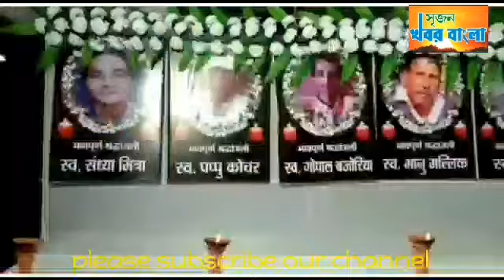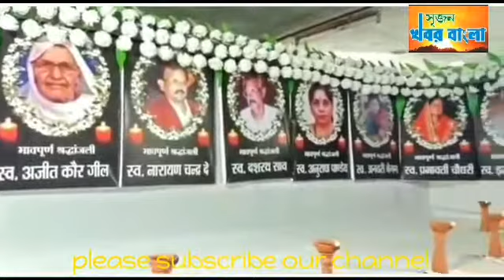শহীদ বিনয় প্রসাদের স্মরণে হাওড়ায় স্বেচ্ছায় রক্তদান শিবির।